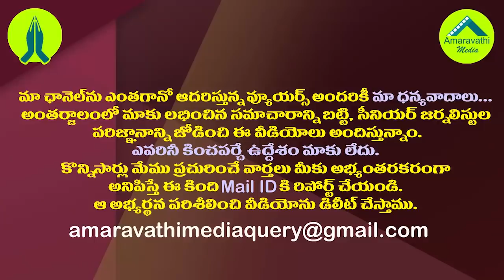కుప్పంలో బై ఎలక్షన్ వస్తుందా?రిపోర్టర్ కు కొడాలి నాని కౌంటర్| Minister Kodali Counter to Reporter